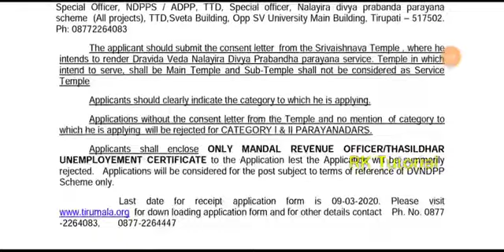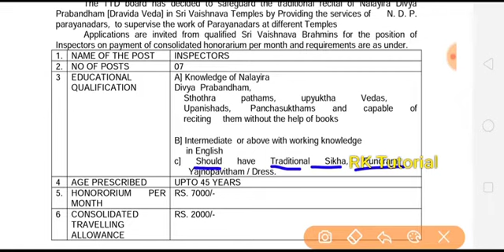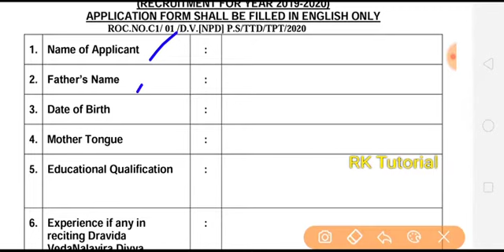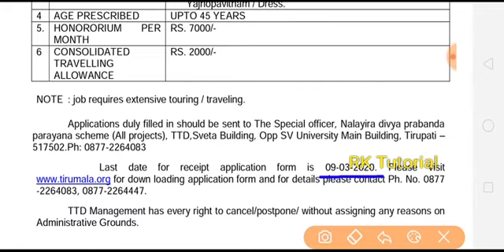AP లో పోలీస్ ఇన్స్పెక్టర్ ఉద్యోగాలకు నోటిఫికేషన్ విడుదల ||police inspector jobs|| Latest job updates